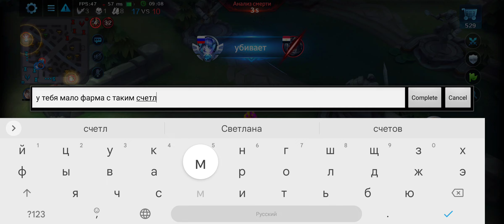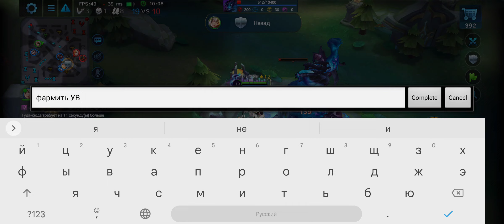Heroes Evolved Сяхоу Дунь